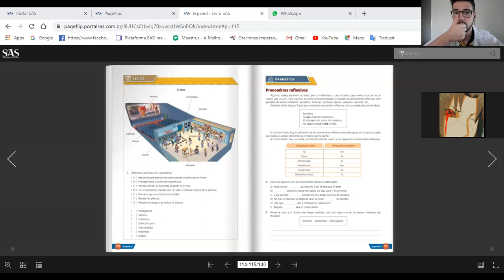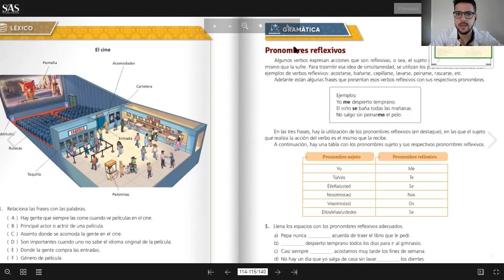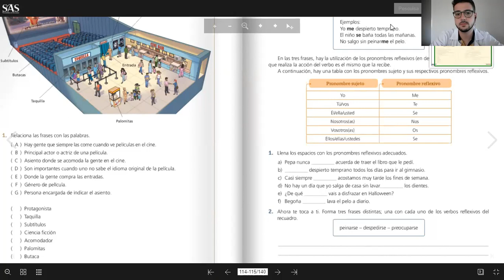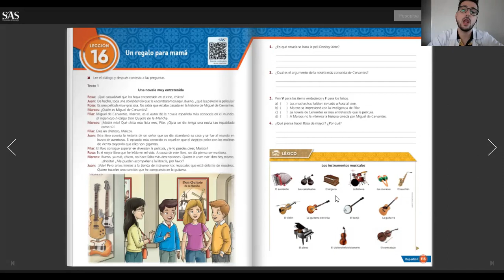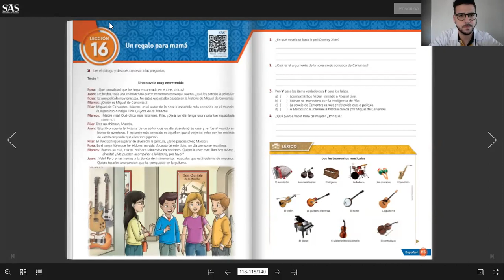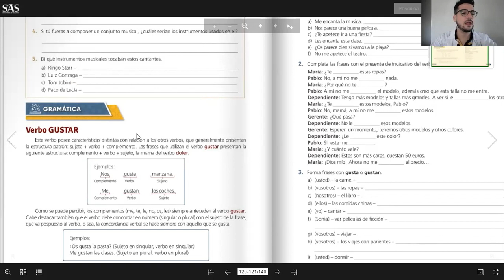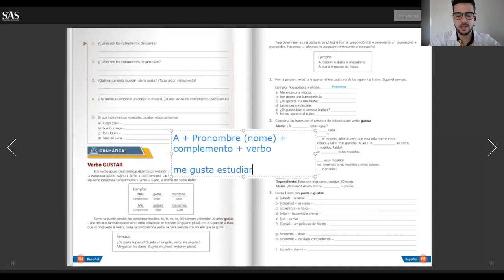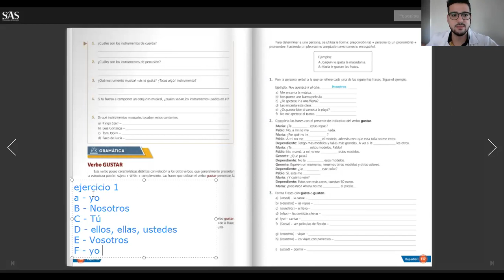6ºB 20.11 ESPANHOL Pronombres reflexivos, Instrumentos musicales, verbo gustar